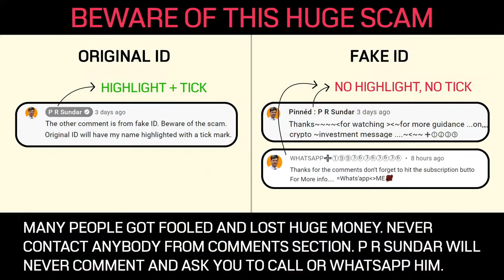Dalal Street Week Ahead: MARCH 4TH Week | 2024 | P R Sundar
Market Prediction/Nifty Prediction for MARCH 4TH Week based on various data: Open Interest Analysis, Global Cues, etc.

►► UPCOMING EVENTS

► ► IMPORTANT LINKS

Topics covered in this video:

- Quick recap of last week's Dalal Street Week Ahead video
- Recap of Markets last week
- DII & FII Activities
- Nifty in Uncharted Territory